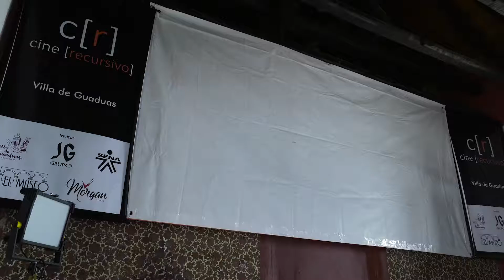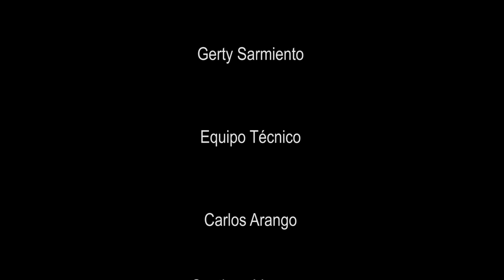Cine Recursivo - Miguel Urrutia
Entrevista a uno de los Directores y Productores mas creativos de nuestro país, que nos enseña a realizar y creer en las producciones de bajos presupuestos. ¡HACIENDO COMUNIDAD HACEMOS CINE!

Taller de Cine Recursivo en la villa de Guaduas, infinitas Gracias a sus organizadores